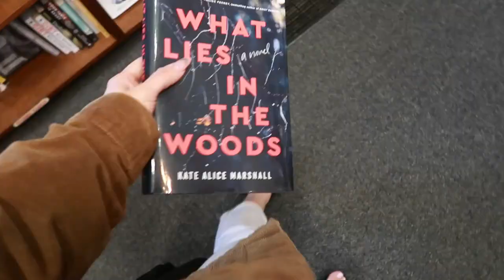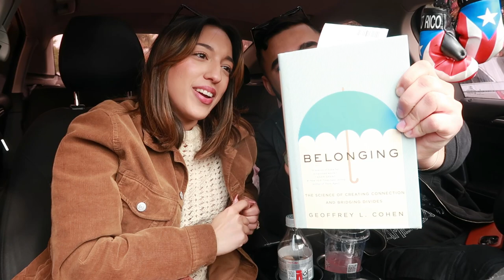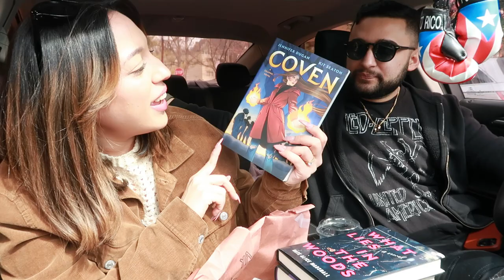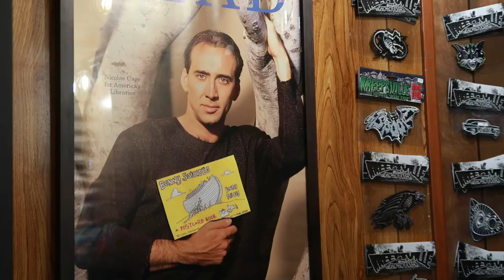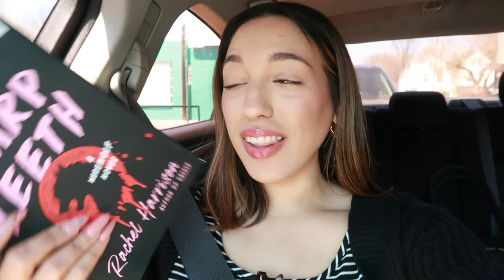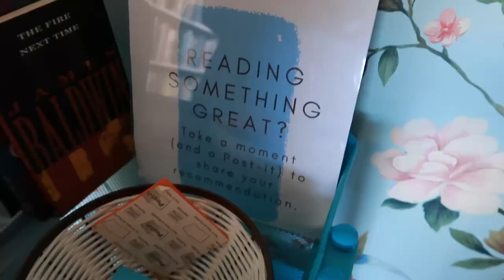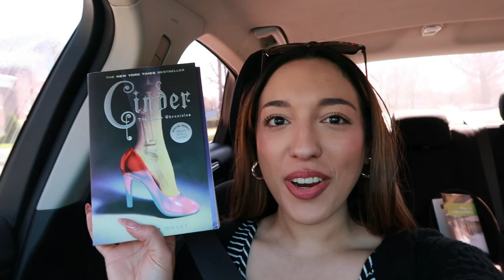Book Shopping Vlog Kentucky + bookhaul | Visiting 4 bookstores in Louisville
Hola friends! In today's video I bring you all along to 4 bookstores in Louisville, KY! I visited last week and had an incredible time! Huge thanks to the best camera man ever my partner Manny 😘

Bookstores visited:
Carmichael's Bookstore
Mickey's Coffee Shop (Indiana)
Butcher Cabin Books
Rosewater Bookstore

Amazon Wishlist